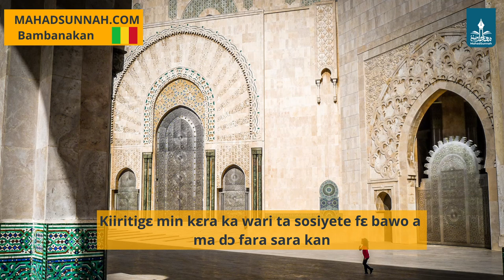Kiiritigɛ min kɛra ka wari ta sosiyete fɛ bawo a ma dɔ fara sara kan حكم الأخذ من مال الشركة لأنها